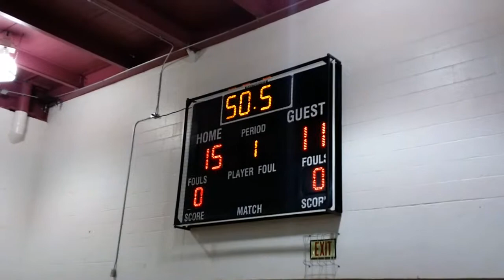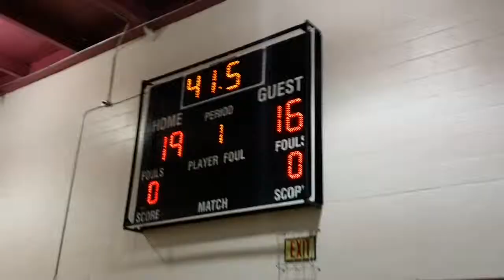Geneva vs AB G1 Finals Grove City Tourney